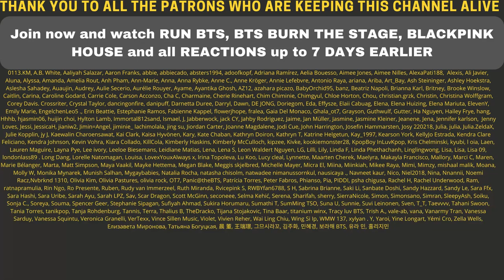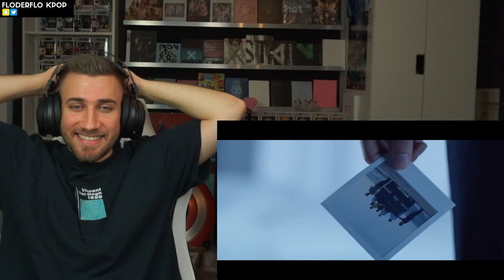LIKE A MOVIE!!!🤯 BTS Universe Story 花樣年華 'MAP OF THE SOUL' - REACTION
Flo M.
Postfach 11 61
25442 Quickborn
Germany

Flo M.
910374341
Packstation 117
25451 Quickborn
Germany